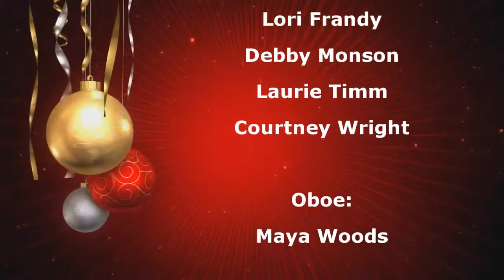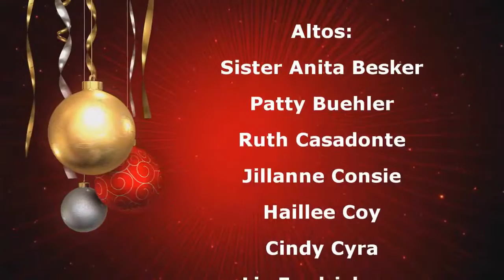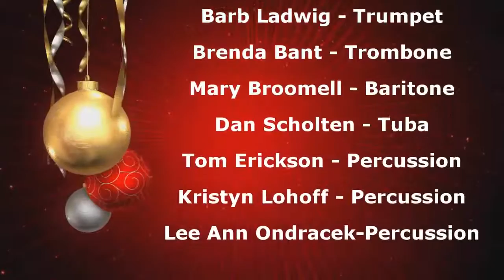Campanile Center for the Arts WJFW Christmas Special 2016